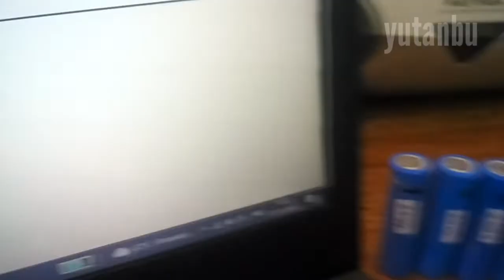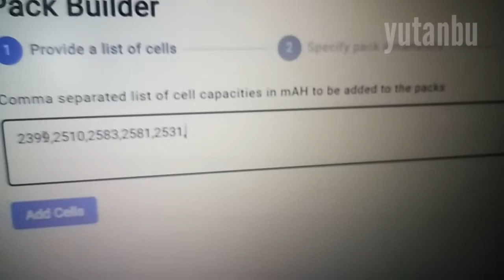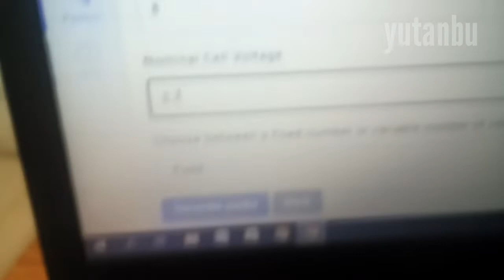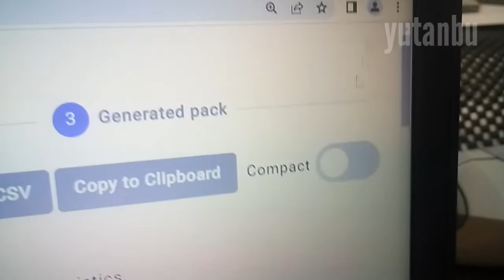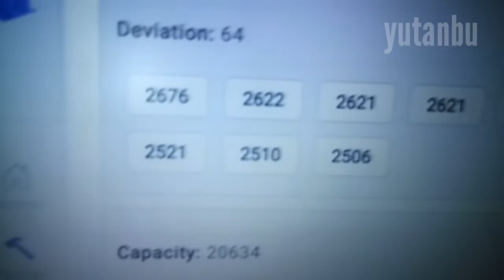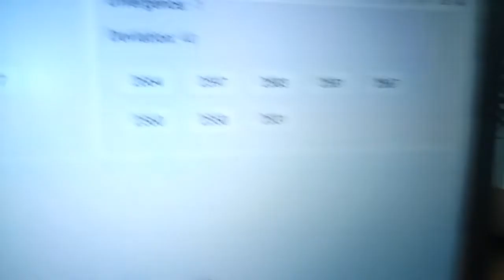rePackr - Buat Modul Powerwall DIY 18650 yang Seimbang Menggunakan Bantuan Web Builder rePackr.com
Pada video yang ketiga di Playlist PLTS 18650 ini, saya melanjutkan untuk membuat baterai pack atau powerwall.

Cara menyusun baterai Pack 18650 agar kapasitasnya seimbang.

Buat Modul Powerwall DIY 18650 yang cocok menggunakan alat pembangun repackr.

Powerwall 18650 sistem 3s 12,6v

Cara Merakit Baterai 18650 dengan benar hasil memuaskan.

repackr untuk lithium cell

bagaimana cara menggunakan tool builder repackr.

cell arrangement using the 18650 cell repacker